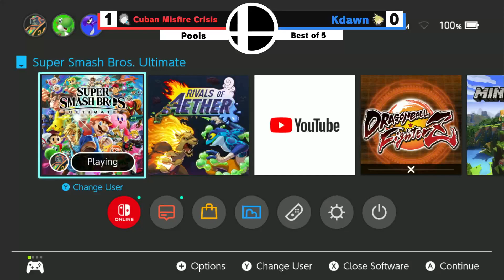TBD #58 Pools - Cuban Misfire Crisis (Wii Fit Trainer) Vs. Kdawn(Cloud)